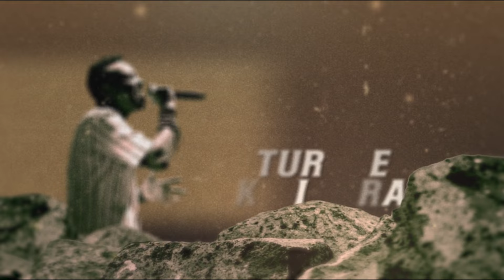Jules Sentore _ BASORE [ Official Lyrics ]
BASORE Ft Credo Santos , Isonga Family

Song : Jules Sentore
Songwriter : Sentore Athanase , Jules Sentore , Marcel Ntazinda
Audio Producer : Boris
Video Director : Director Vyper

        Basore rubyiruko rw’u Rda
        Nimuhaguruke tuvune Rwanda yacu
        Ntibikwiye ko Rda yacu
        iheranwa  n'ahahise

               Dukomeze urugamba turimo
               Intego yacu twese
               Ni ugutanaga igihugu cyacu

 Basore ntore z’u Rda mwese
        Uru Rwanda rwacu nitwe ruhanze amaso
        Dukomeze intambwe
        Twirinde icyatugwabiza cyose

                 Igihe ni iki turwiyubakire
                 Ubu twiyemeje twese
                 Gukorera urwatubyaye

        Basore mbaraga z’u rwanda mwese
        Twibukiranye ko
         inzira ikiri ndende!
        Tureke kwirara!
        Turinde ibyo byose twagezeho

                 Dukomeze guhamya igitinyiro
                 Cya Rwanda yacu
                 Erega ni ubukombe

 Basore bana b’u Rwanda twese
        aho turi hose
        duhuje umutima nama
        dufatane urunana
        Turate Rwanda yacu nziza

        komera
        Gahore ukomeye
        ucyuye inganji Rwanda
        wongeye kudutera isheja

Ayiye ayiye gahorane ituze urw’imisozi igihumbi

Ayiyee gahorane ituze urw’imisozi igihumbi
           Ayiye ayiyee urw’imisozi igihumbi

 Igihe ni iki tururibagize turutake turutanage
 Dore wibarutse abavunyi abana bawe bari kuruhembe
 Intore izirusha intambwe niyo iturangaje imbere Rwanda
 Twese twiyemeje imihigo kandi tuzayesa pee (Ahubwo rero aha)